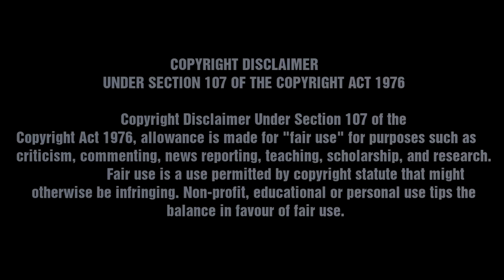Mesut Özil - The Last World Class Season | 2017/18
Credit for the clips:  @Haider  @HTcomps
♫ Music 1: Steam Phunk - Sun
♫ Music 2: N'to - Trauma (Worakls Remix)
♫ Music 3: Steam Phunk - Move On
♫ Music 4:
♫ Music 5: